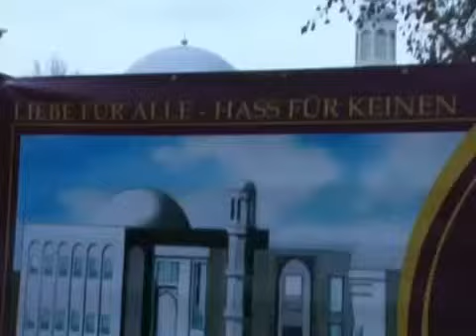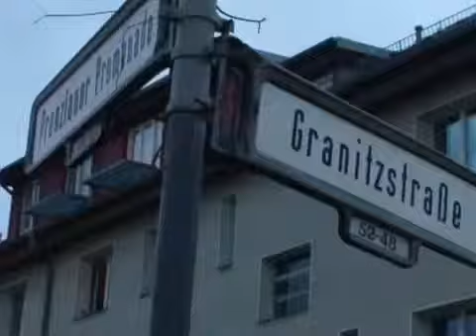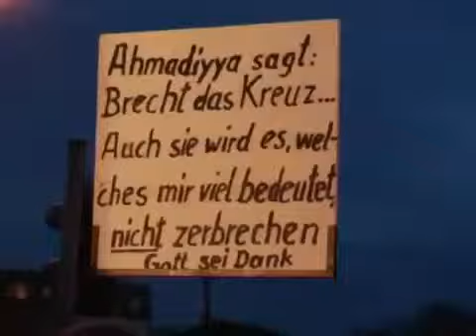23 okt 2008 Ahmadiyya Moschee in Berlin Pankow